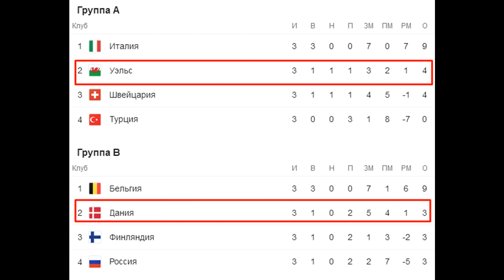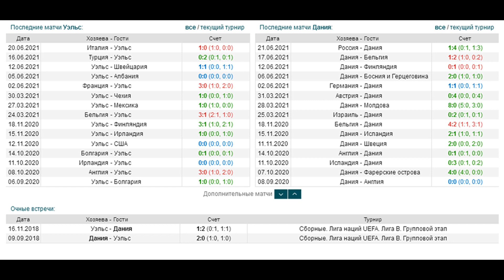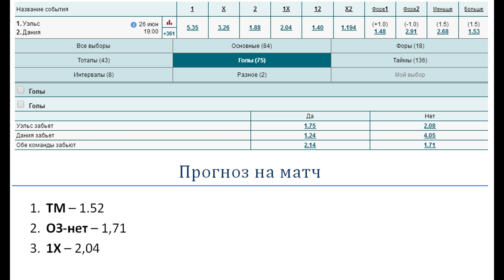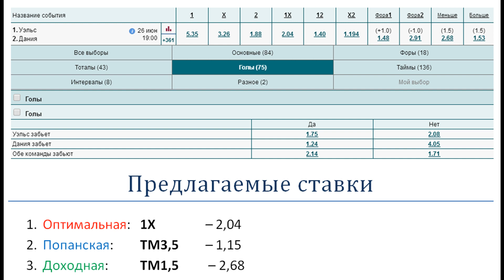Уэльс - Дания, 26 июня (ЕВРО-2020)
матч Уэльс - Дания (26.06). Последние два очных матча Дания выиграла у Уэльса в Лиге Наций. Но, сейчас валлийцы находятся на подъеме, и представляют серьезную силу.